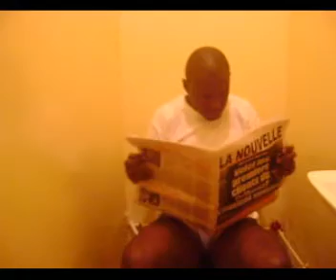A MURDER in his toilet